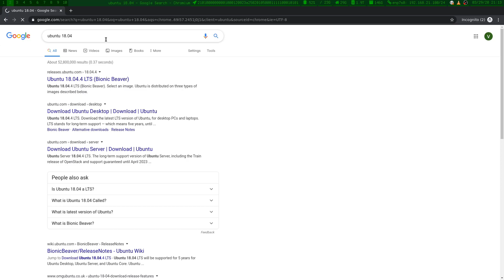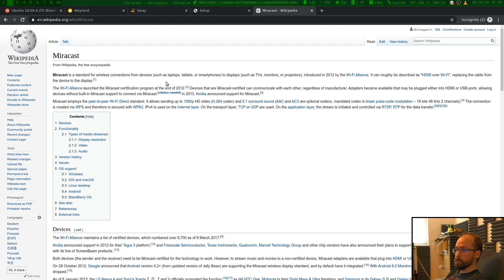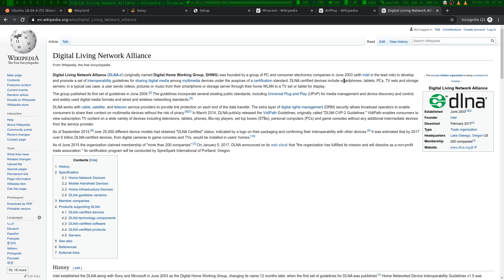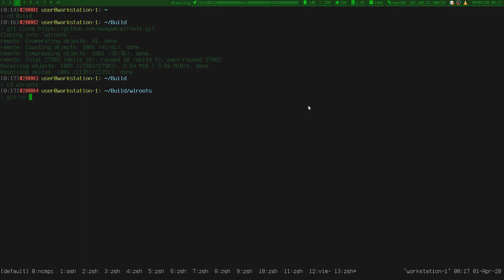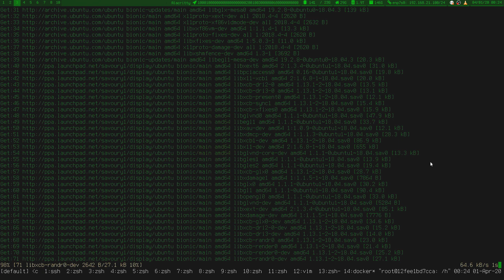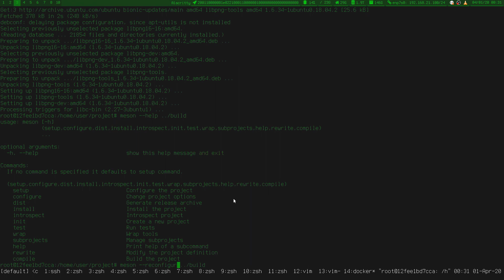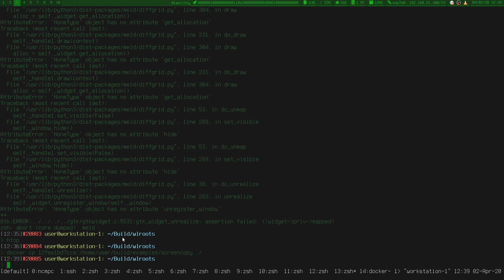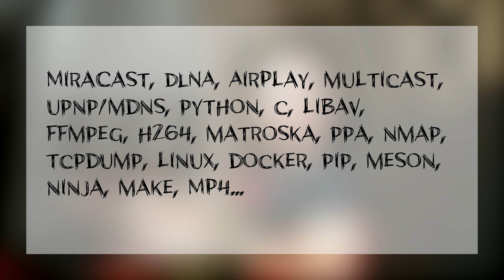Как начать программировать на практике (и подключить второй монитор по wifi)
Если вы задаетесь вопросом: "насколько глубока кроличья нора?" - вы пришли по адресу. В этом видео ЯжПрограммист объяснит и покажет, как преодолеть самый сложный барьер в практическом программировании - а именно "как начать программировать".
Также вы найдете в нем несколько напутствий и практических советов - мы вместе подготовим гибридное приложение, которое позволит стримить экран на DLNA-приемник.